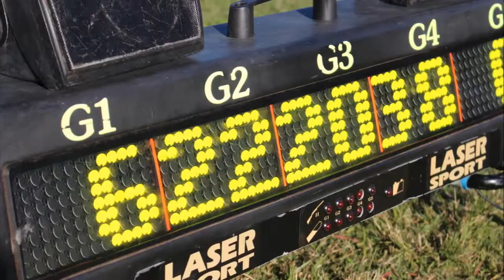Team Building Event - Time Out Adventures - Big River Group